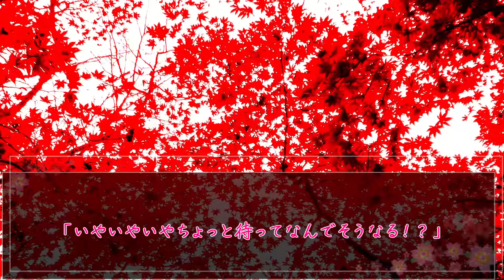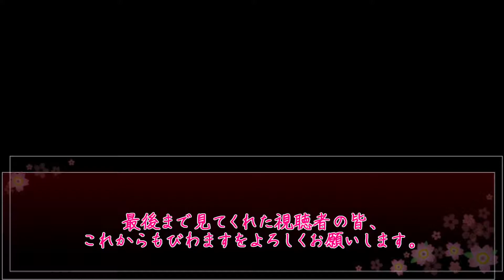【ゆっくり茶番劇】ごめんなさい、そしてありがとう。【KSP実況 番外編】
今週は私が気分的に投稿内容を変更しまして、この2か月のリアルの私の話と頂いたコメントについて話すゆっくり茶番劇です。
内容見れば分かりますが、この動画私の復帰1発目の動画です。
一応Twitterでは告知してましたが、YouTubeの方ではできてなくてすみませんでした……。（動画1本作るのってそれだけでかなり消耗するんです）

で、もともと上げる予定だった動画ですが水曜日の投稿にします。
久々の週2投稿ですがこれは例外的、普通にまた週1ペースで投稿は続けていきます。

この動画は【東方Project】の２次創作……というかn次創作です。

びわますのTwitterはこちら！

　　　　　　　　　　　　　　　　　　　　　　　　　　　　　　　　　ー 敬称略